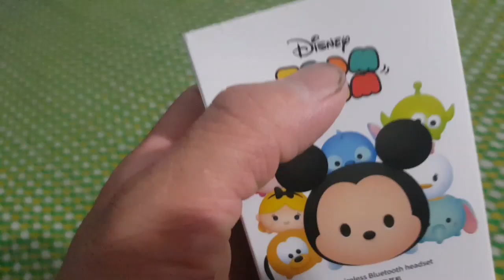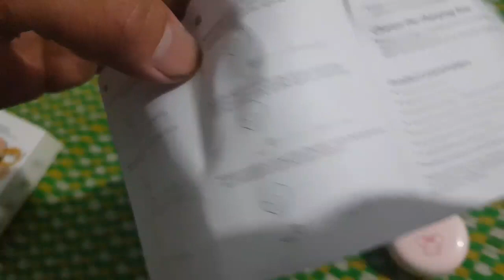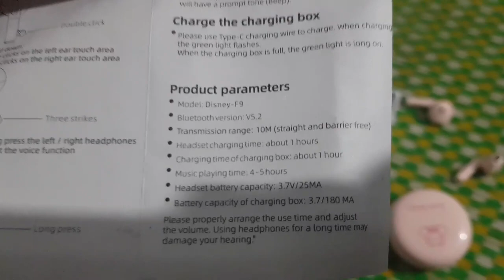Review tai nghe bluetooth Disney f9 làm mưa làm gió trên lazada ,shopee giá hơn 200k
helo các bạn mình mới mua chiếc tai nghe bluetooth  thấy nó khá tốt và rẻ nên làm video chia sẻ cho các bạn. giá em nó có 200k. tầm tiền này thì quá là ngon rồi . pin cục kỳ trâu tai này nghe tầm 4 tiếng mới hết pin. thông tin cụ thể các bạn xem trong clip nhé. tiện thể nếu bạn nào muốn lấy thì liên hệ mình. mình không bán nhưng là bạn bè kênh mình nên mình sẽ đặt về test đầy chủ chức năng thì mới gửi cho các bạn thế cho yên tâm ok chưa..